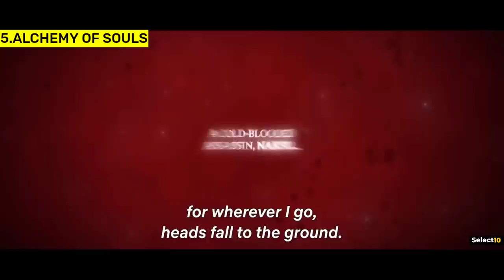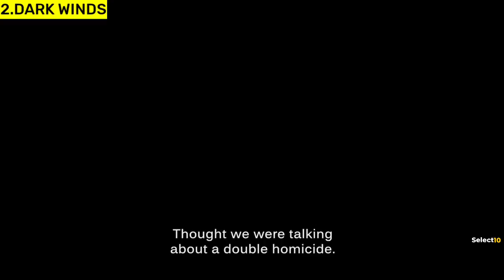Top 10 New Web Series On Netflix, Amazon Prime video, HBO MAX Part-9 | New Released Web Series 2022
Top 10 New Web Series On Netflix, Amazon Prime, Disney+  Part-8

Hi and welcome to Select10. We're back with another best new web series video and in order to provide you with the greatest recommendation, we've tried to enhance our suggestions, and selected the current top 10 best new web series from various genres. We have chosen new fantasy series, new sci-fi series, new thriller series and much more. this 10 new web series are available to watch on Netflix, amazon prime video, paramount+, peacock, apple tv+, Disney+, and HBOMax. and i have mentioned the streaming platform name below every web series title. currently this are some of the world best web series which you should watch now. also this series are imdb highest rated and i have also mentioned their current rotten tomatoes scores as well.

Background music